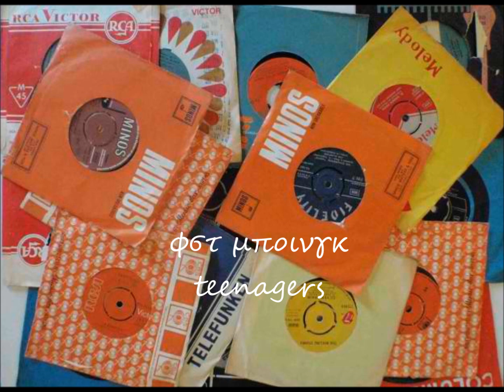TEENAGERS - ΦΣΤ ΜΠΟΙΝΓΚ